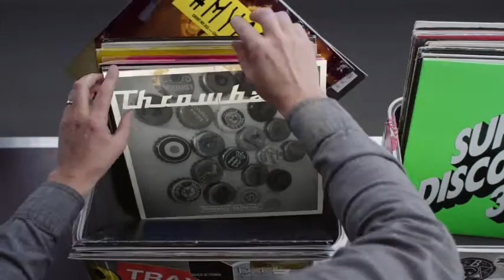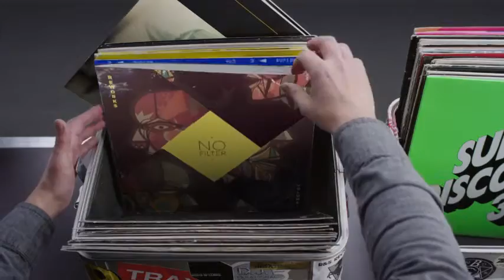Hashtag My Ass - Leviolivares Record Box